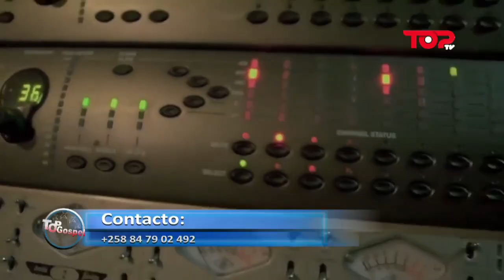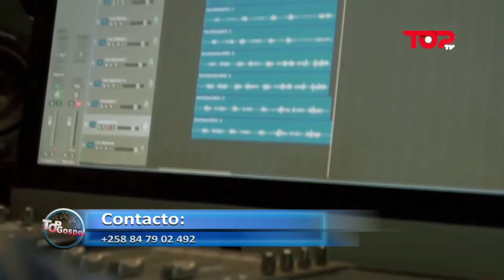Banda Ebenezer No Programa Top Gospel